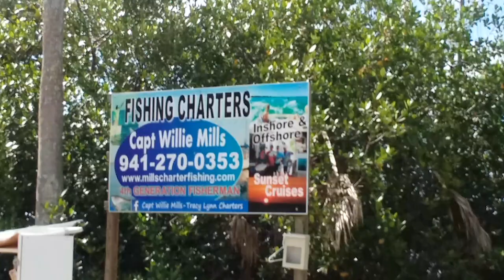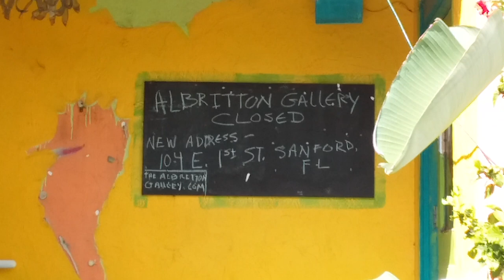Abandoned fishing village of Placida, FL (2018)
Placida, Florida, located on the south end of the Cape Haze peninsula in SW FL.
UPDATE. Just returned a week and a half after filming this. The sunken sailboat has been removed and the docks are now closed off. I talked to the one lonely person in the whole place, who works at that live bait retail establishment. He confirmed that a developer of some sort bought the whole place, other than the residence on the point. He says a hotel or condos or something will soon be coming. And his bait business is completely dead. No one knows anything is open there. Even The Fishery restaurant is now closed. Such a shame.